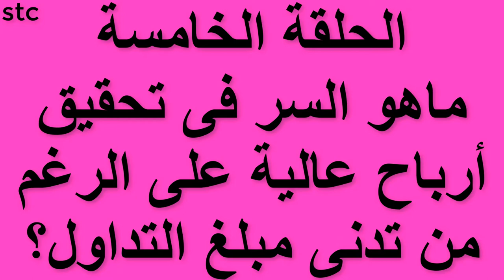الحلقة الخامسة_ماهو السر فى تحقيق أرباح عالية_على الرغم من قلة مبلغ التداول؟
الإدارة الرشيدة لرؤوس الأموال هى السر فى ذلك_شاهد الفيديو لمعرفة المزيد